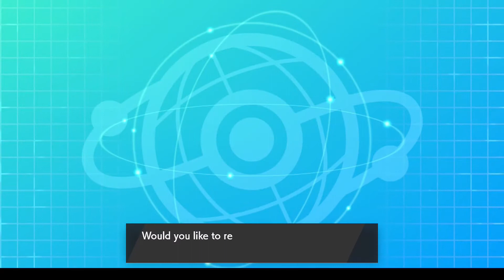Scale Shot Regidrago | Pokemon Sword & Shield Wifi Battle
Regidrago is Underrated, Here's why. Enjoy! :)